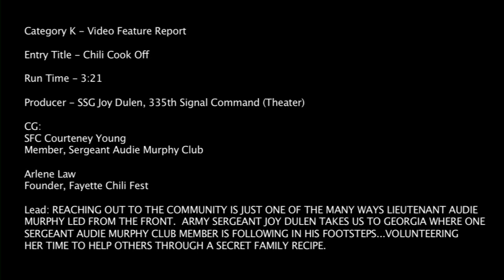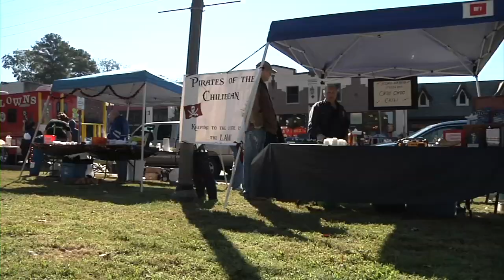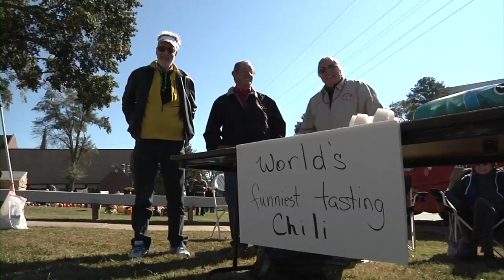MilitaryChefs.com - CAT K Chili Cook Off